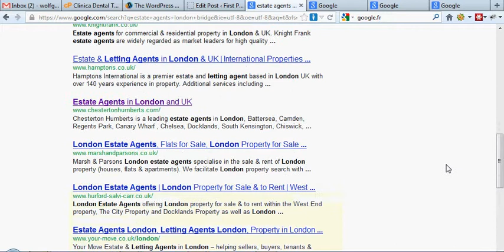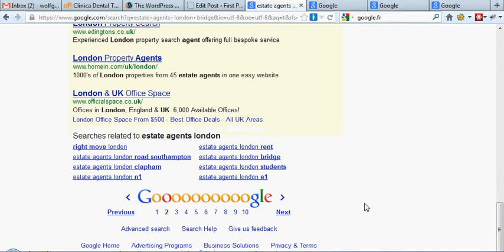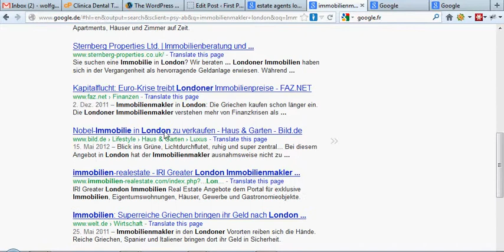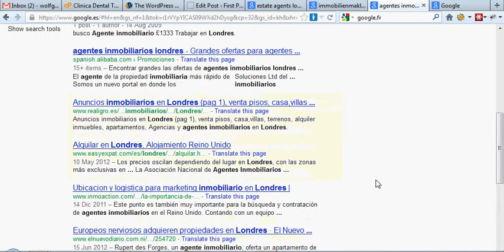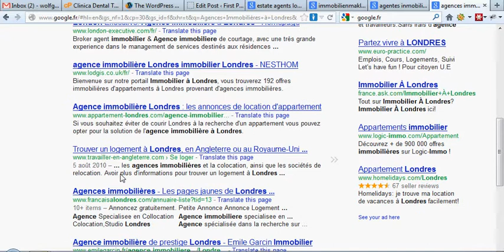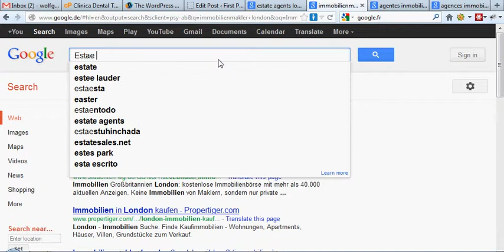Business Marketing; More Customers, More Sales, More Business.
Business Marketing; More Customers, More Sales, More Business. This Video will show how local business marketing on the Internet can help businesses large and small, get onto the first page of Google in their local area, and also onto Googles first page all over the world.